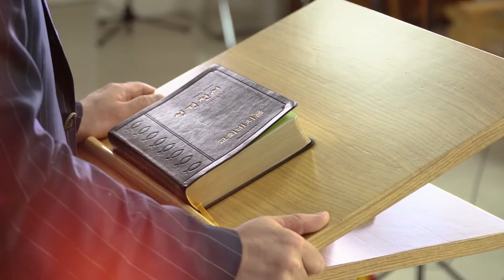8. 최초의 종합병원, 세브란스 병원을 세운 선교사 - 올리버 에비슨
양화진 선교사 "8. 최초의 종합병원, 세브란스 병원을 세운 선교사 - 올리버 에비슨"